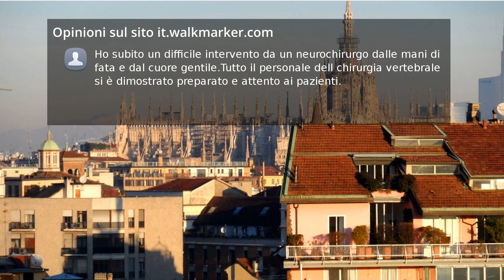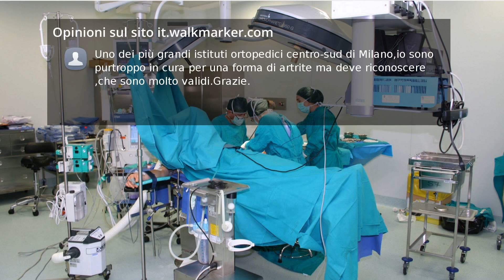Recensioni ASST Pini-CTO - Presidio Gaetano Pini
Operazione alla scoliosi un pó di anni fa.. Trovata benissimo in tutto e per tutto. Medici molto preparati e sempre pronti a sostenerti. Soddisfatta è dire poco, grazie!!

Ho subito un difficile intervento da un neurochirurgo dalle mani di fata e dal cuore gentile.Tutto il personale dell chirurgia vertebrale si è dimostrato preparato e attento ai pazienti.

Sono stata operata in questo ospedale per una sinovite al piede e mi sono trovata benissimo... medici e infermieri gentilissimi e con grande umanità.